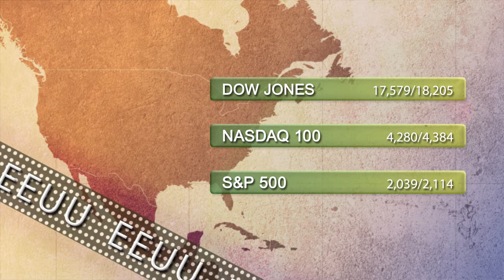Support and resistance levels